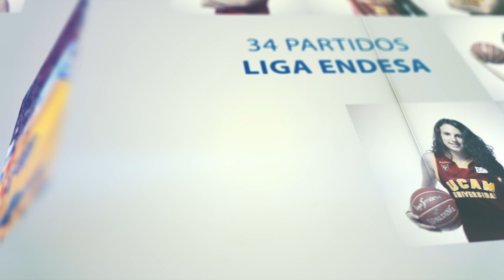Abónate al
Nuestros sueños, nuestro baloncesto, nuestras victorias, son tuyas. Abónate al UCAM Murcia para la temporada 14-15 y forma parte del